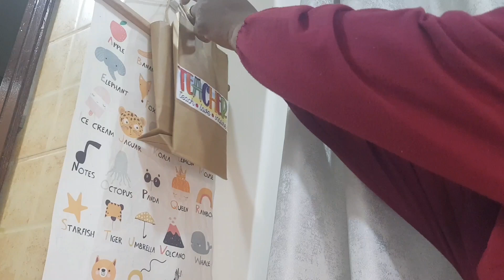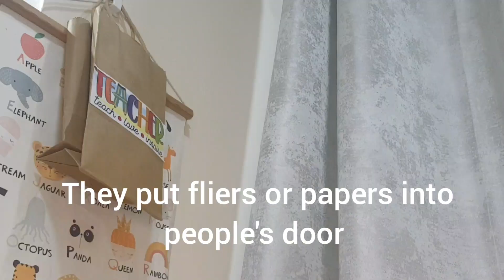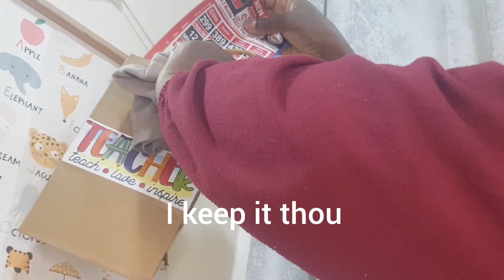MY STUDIO APARTMENT SLOW CLEANING/BEDSITTER CLEANING MOTIVATION#HOMECLEANING VLOG